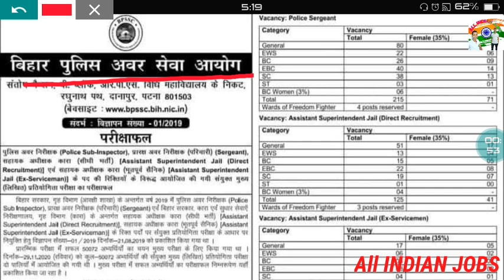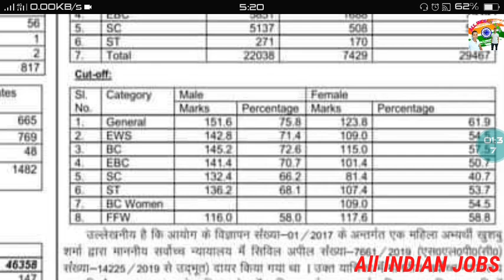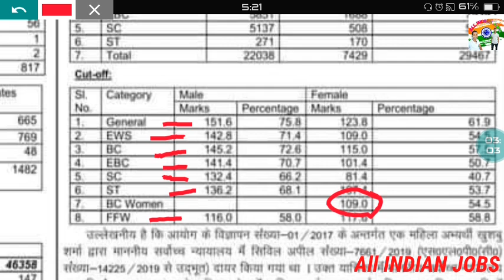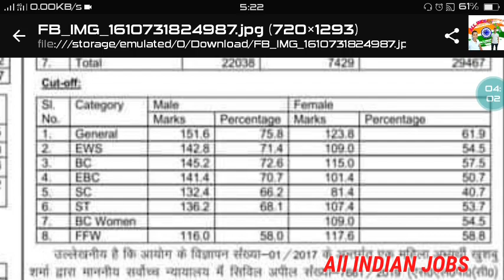Bihar Police SI Result 2020 (Bihar Police Subordinate Services Commission)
Bihar Police SI Result 2020

(Bihar Police Subordinate Services Commission)